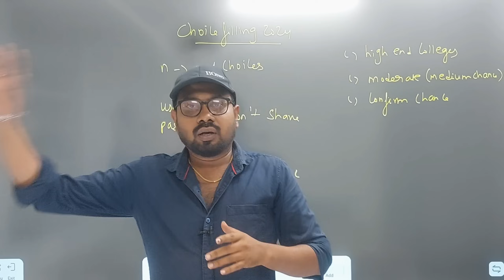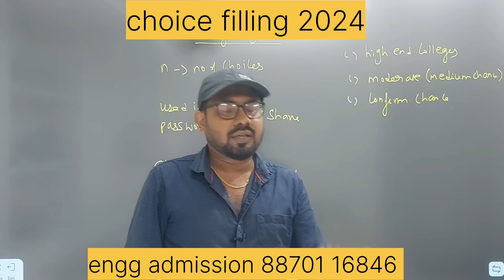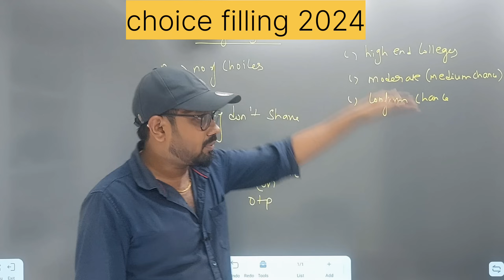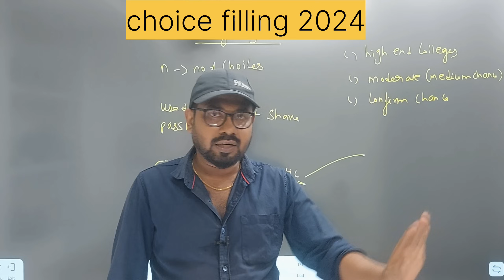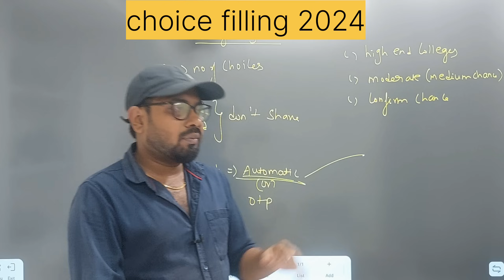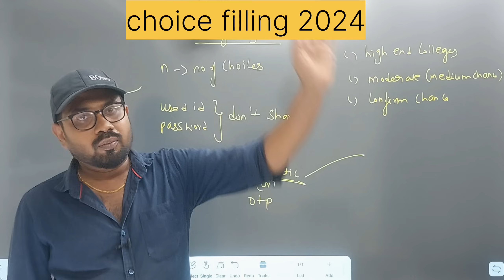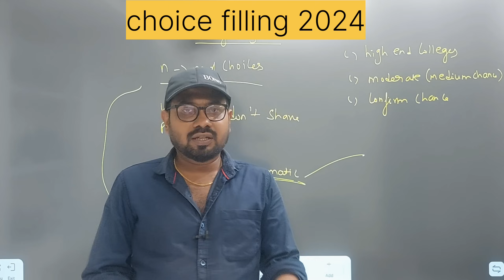Choice filling 2024 Scam🚫| உஷார்| TNEA-2024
choice filling explain video